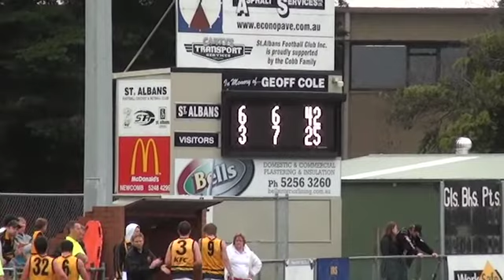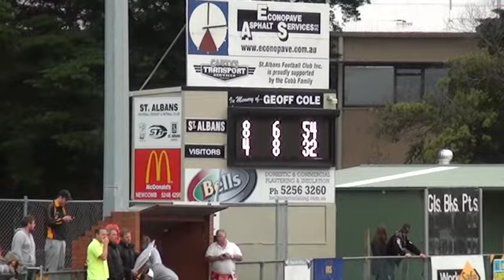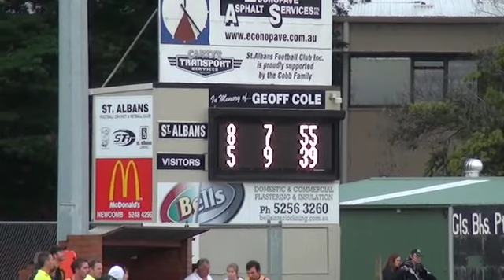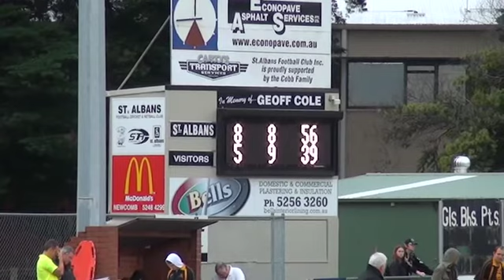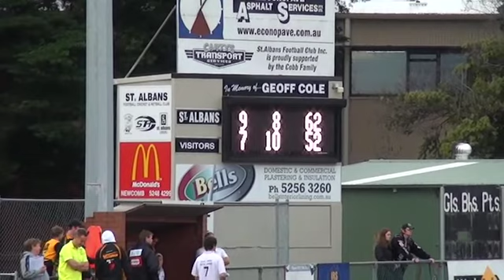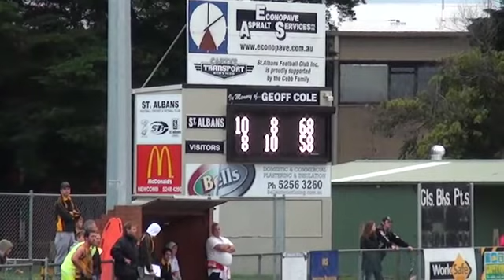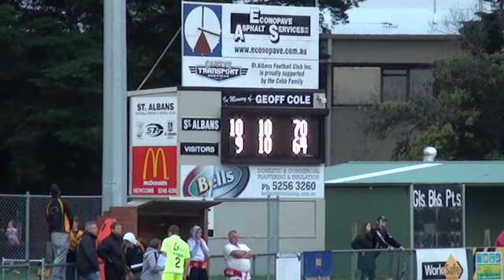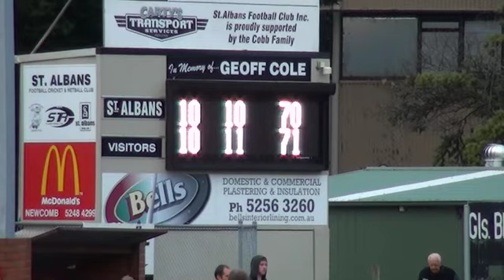St_Albans_Colac_2nd_Half.mov